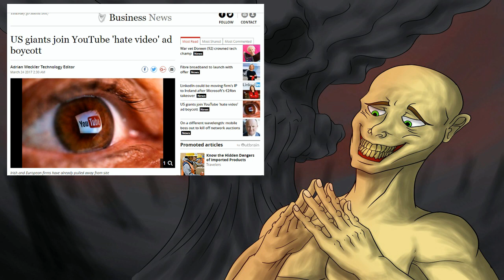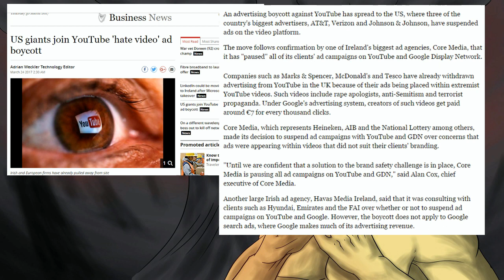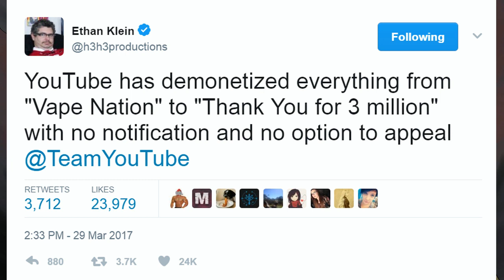YouTube Demonetization is Censorship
The way I see it, this new system encourages that people only discuss "ad friendly" material, which is worse than censorship.  Telling people what they have to say (to make money when they are just supposed to entertain) is so authoritarian that it makes me worry about the future of the internet.

You can follow me one Twitter @Gaminballs

I will be gaming on Twitch at Twitch.tv/everdread starting in April as well.  All fo my gaming content can be found there,